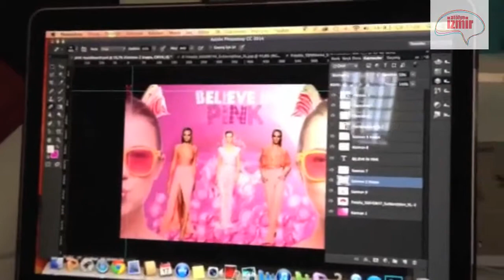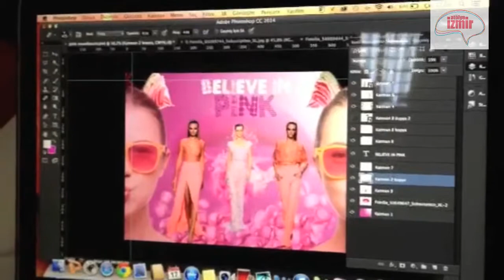Atölye İzmir® Moda Tasarım Photoshop Kurs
Piksel tabanlı görsel düzenleme programı Photoshop Kitabı yazarı Özge Mardi Bayar'dan, Moda Tasarımına Yönelik Photoshop Eğitimi Atölye İzmir'de.